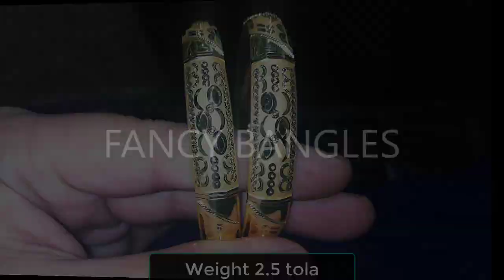Gold Bangles || Gold Kangan ||Fancy bangles || Kangan Ka design || 2tola Set || 3tola Set || jewelry